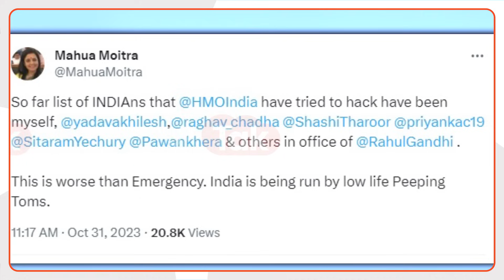Akhilesh Yadav पर उलटा पड़ा 'फोन टैपिंग' का वार, BJP नेता ने दी खुली चुनौती...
लोकसभा चुनाव 2024 की आहट तेज़ है. इसी बीच कुछ सियासी घटनाक्रम भी घटित हो रहे हैं जिनपर राजनीति तेज़ है. बीते दिन यानि मंगलवार को कुछ विपक्षी नेताओं ने इस बात की शिकायत की कि उनके आईफोन हैक करने की कोशिश की जा रही है.कई विपक्ष के नेताओं ने एप्पल फोन के जरिए नोटिफिक्शन को शेयर करते हुए दावा किया सरकार द्वारा उनके फोन को हैक किया जा रहा है और उनकी जासूसी की जा रही है.